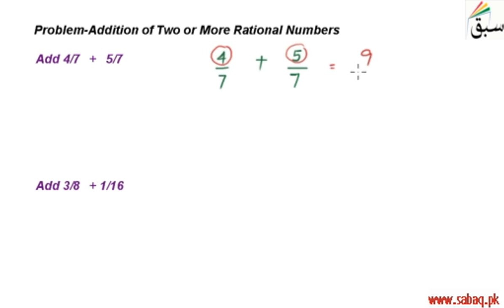Problem-Addition of Two or More Rational Numbers, Math Lecture | Sabaq.pk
Problem on addition of two or more rational numbers with same or different denominator
This video is about: Problem-Addition of Two or More Rational Numbers. Practice tests and free video lectures for Physics, Chemistry, Biology, Math’s, Computer Science, English & more subjects are also available at Sabaq.pk. So, subscribe to Sabaq.pk/Sabaq Foundation now and get high marks in your exams.

CLASSES WE COVER AT SABAQ.PK / SABAQ FOUNDATION:

1. KG
2. Class 1
3. Class 2
4. Class 3
5. Class 4
6. Class 5
7. Class 6
8. Class 7
9. Class 8
10. Class 9
11. Class 10
12. Class 11
13. Class 12
14. Class 13
15. Class 14
16. MCAT
17. ECAT
18. CSS

BOARDS WE COVER AT SABAQ.PK / SABAQ FOUNDATION:

1. FBISE
2. Sindh Board
3. KP Board
4. Balochistan Board
5. Cambridge

STUDY MATERIAL WE OFFER AT SABAQ.PK / SABAQ FOUNDATION:

1. Physics Lectures
2. Chemistry Lectures
3. Mathematics Lectures
4. Biology Lectures
5. English Lectures
6. General Science Lectures
7. Computer Science Lectures
8. General Math Lectures
9. Accounting Lectures
10. Statistics Lectures
11. Advance Accounting Lectures
12. Cost Accounting Lectures
13. Practice Tests
14. Physics Practical
15. Chemistry Practical